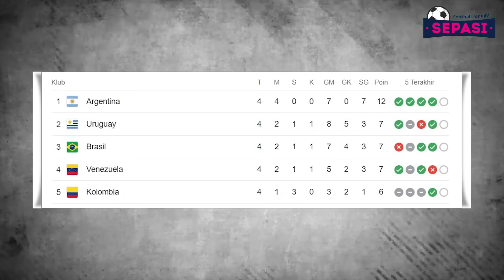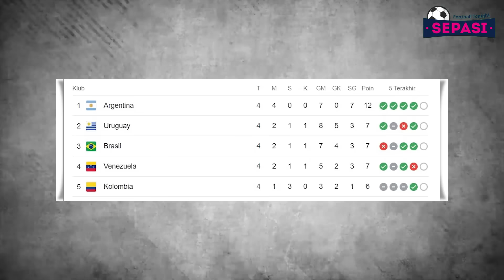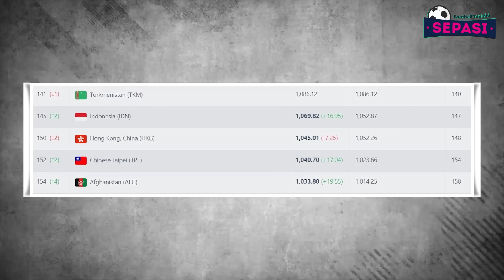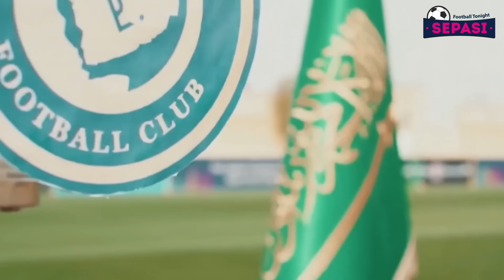Nunez Cemerlang, Brazil Tumbang😎Messi Gacor Lawan Peru💪 Indonesia Siap Tempur👊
Berita Bola Terbaru Hari Ini : Nunez Cemerlang, Brazil Tumbang😎Messi Gacor Lawan Peru💪 Indonesia Siap Tempur👊

Sepasi Football Tonight Edisi 18 OKTOBER 2023:
1. Peru Vs Argentina: 2 Gol Messi Menangkan La Albiceleste
2. Uruguay Vs Brasil: Nunez Cemerlang, La Celeste Menang
3. Inggris Lolos ke Euro 2024, Tak Semudah yang Dibayangkan
4. Awas Gagal ke Euro 2024, Italia
5. Rasmus Hojlund, Secercah Harapan Manchester United
6. Barcelona Mau Perpanjang Kontrak Frenkie(FRENGKI) de Jong(YONG)
7. Shin Tae-yong Tembus 20 Kemenangan Bersama Timnas Indonesia
8. Prediksi Ranking FIFA: Indonesia Naik Posisi ke-145
9. Indonesia Siap Tempur di Putaran Kedua Kualifikasi Piala Dunia 2026
10. Indonesia Dukung Arab Saudi Jadi Tuan Rumah Piala Dunia 2034
11. Banyak Lakukan Error Sana-sini, Jadi Biang Kerok Italia Kalah
12. Olivier Giroud: Mike Maignan Sosok Yang Tenang Dan Santai
13. Nicolo Fagioli Ternyata Laporkan Diri Sendiri Ke FIGC Soal Skandal Judi
14. Nagelsmann Orang Yang Tepat Untuk Latih Timnas Jerman
15. Gareth Southgate Percaya Diri Inggris Bisa Menangkan Euro 2024
16. Son Jawab Kekhawatiran Fans Terkait Cedera Jelang Vs Fulham
17. Berkat Manchester United, Jonny Evans Batal Pensiun
18. PAKET KEJUTAN! Manchester United Siap Hapus Rasa Frustrasi Luka Modric
19. Real Madrid Memantau Semua Peluang untuk Datangkan Mantan Pemainnya
20. Lionel Scaloni Mulai Bosan Ditanya Kapan Messi Pensiun Dari Timnas